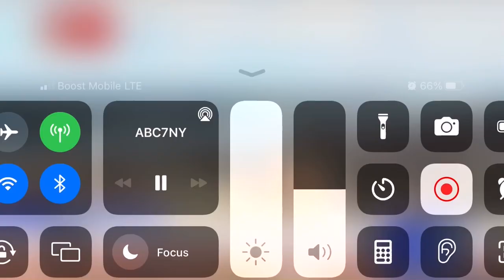PARENTS CONCERNED ABOUT LACK OFPROGRESS ON NEW SAFETY FEATURES